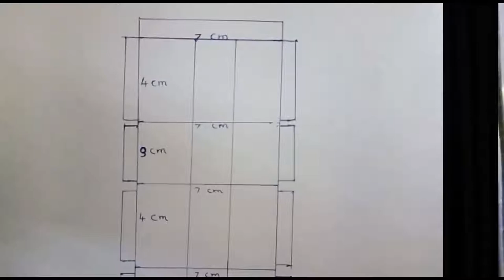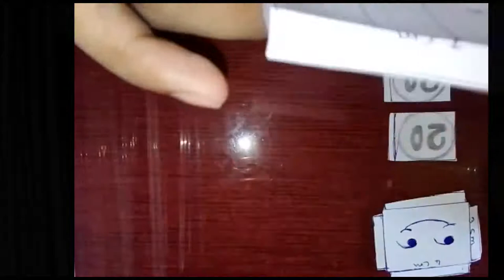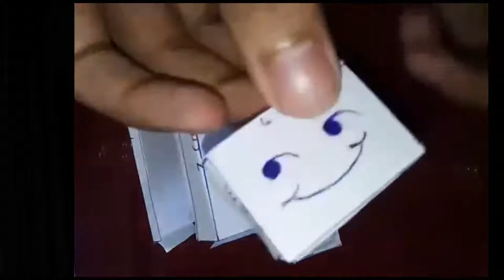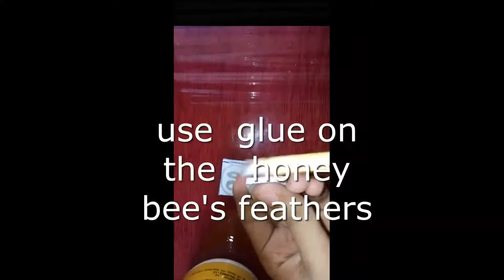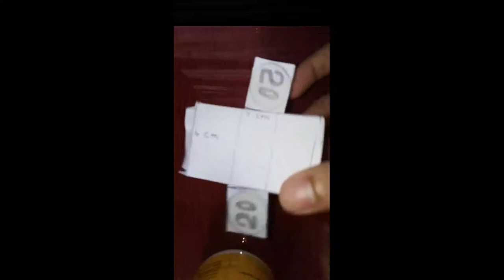DIY Bee Swarm Simulator honey bee | bee swarm simulator bee out of paper | made by me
How To Make a Paper bee swarm simulator honey bee Full Video Tutorial Step By Step.

Bee Swarm Simulator is an online multiplayer game made in Roblox by Onett. The purpose of the game is to hatch bees to make a swarm, collect pollen, and make it into honey. The game was created on March 21, 2018, and fully released on March 23, 2018.